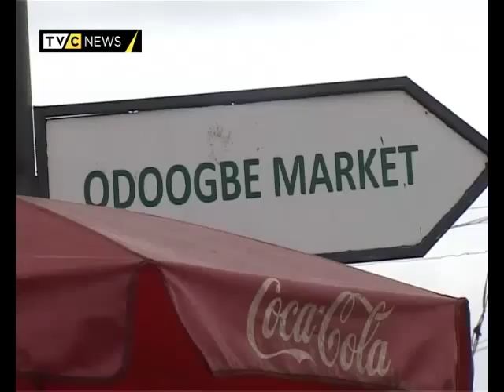The death of Ooni, Oba Okunade Sijuade